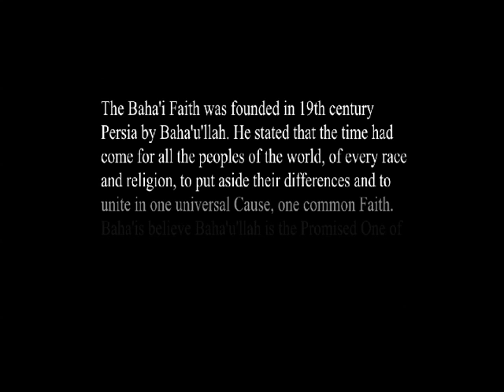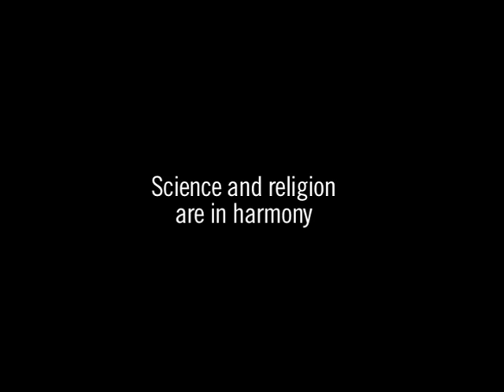The Wayfarer (promo trailer). full version at